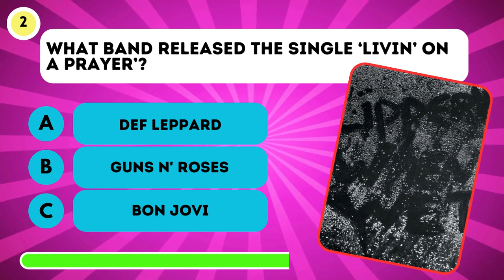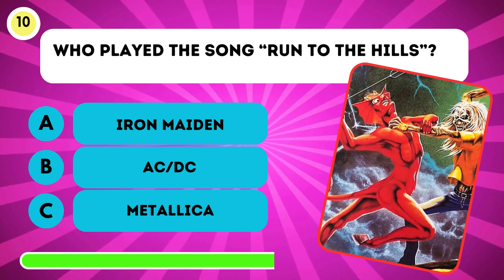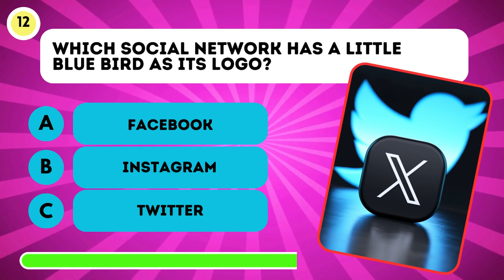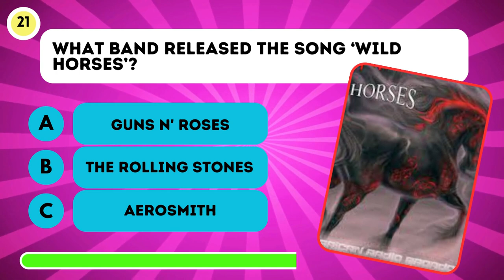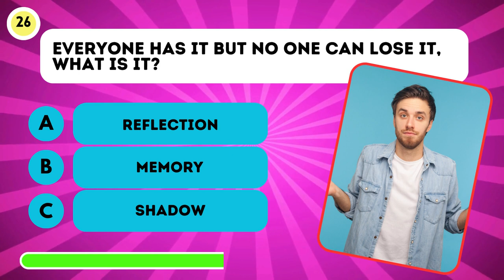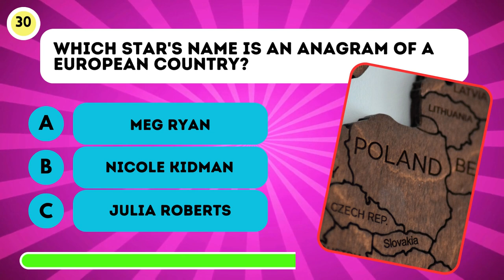Entertainment Quiz | Can you get a 10/10? | Pub Quiz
Ready to put your Entertainment Knowledge to the test?

Join us for the ultimate Entertainment Quiz with 30 Fun Questions with Multiple Choices! From big moments in the past like the Titanic, Johnny Depp, Metallica, Iron Maiden, Bon Jovi, Superman, Angelina Jolie, The Godfather, Jay-z, Mario and a lot more. Let's see how much you remember.

Had a hard time answering these questions? 🤔

Join us at Brain Blast for engaging quizzes and more!

In this Video:
Entertainment
Entertainment Quiz
Entertainmenty Quiz with multiple choices
General Knowledge Quiz MCQ